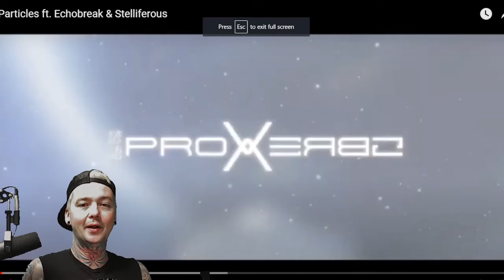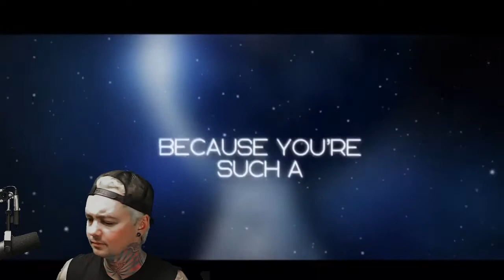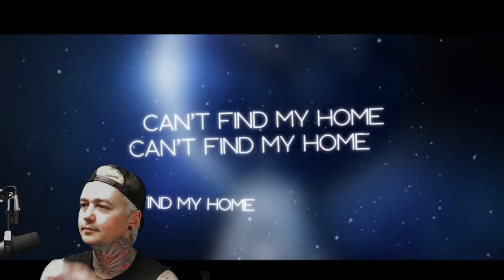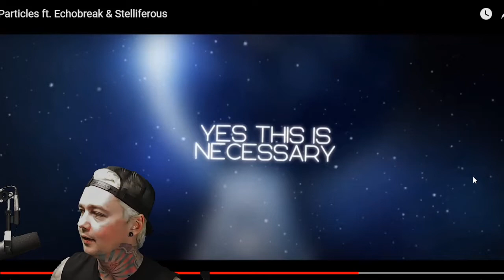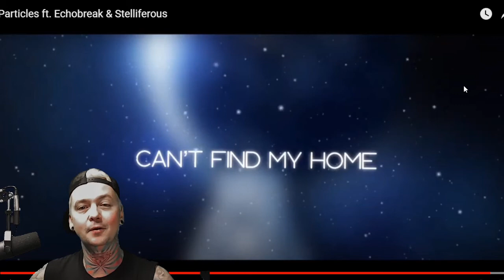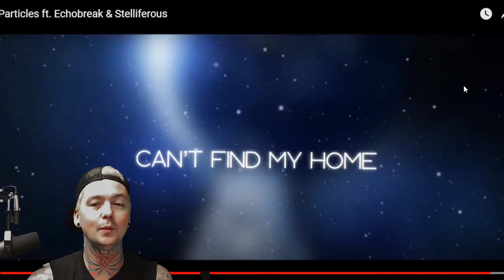Prov3rb5 - Particles ft Echobreak and Stelliferous (Reaction)